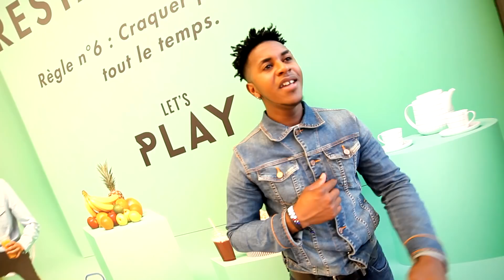Bruce semedo-Dicidi "funana"(filma ideias)2018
Bruce Semedo dicidi faixa numero 9 do albom NTA AMA NHA MAE produÇao maisic pro master duku dja bem vidio by amaizing movie contact show 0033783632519 Facebook bruce semedo email